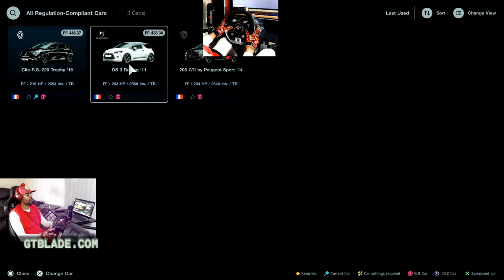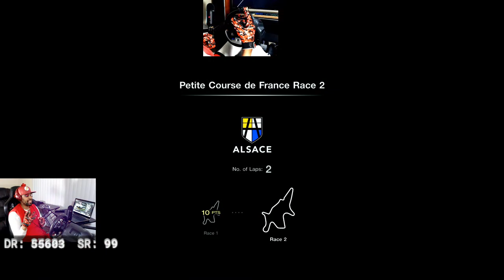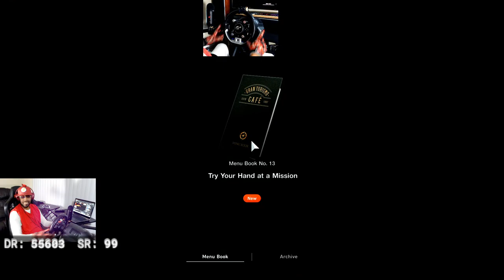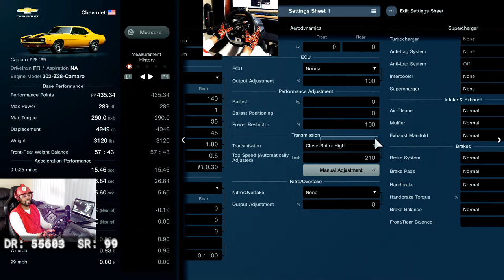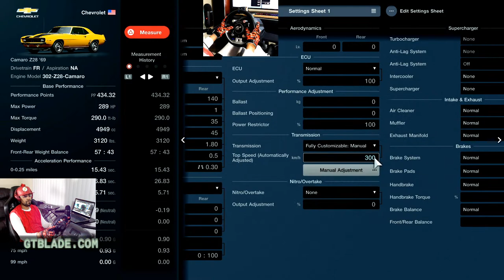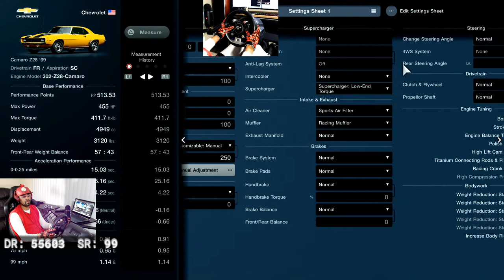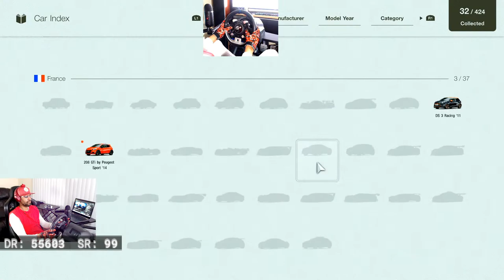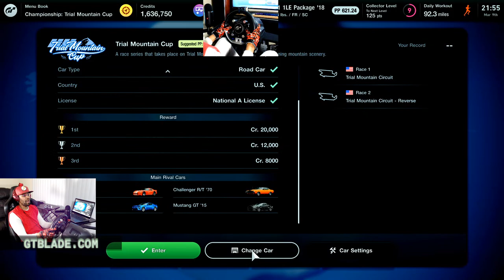Grinding More Cafe Books | A LATE Stream | Gran Turismo 7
Going to the GT7 Cafe to do some more grinding in the coffee. I mean, Cafe! Let's pop the proverbial clutch and smoooth into that GASSS!!!